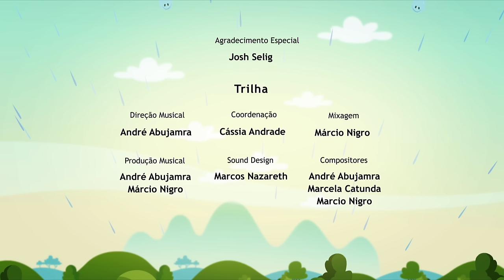Luna-Sauro Rex 🦖🦕 - O Show da Luna! Episódio Completo 20 | Primeira Temporada | Kids | Children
Será que dinossauros existiram de verdade? Descubra neste episódio completo da primeira temporada!

É um dia especial, Luna, Júpiter e Cláudio vão ao zoológico da cidade. Além de um montão de bichos legais, Júpiter não vê a hora de encontrar os Dinossauros. Será que tem dinossauro no zoológico? Júpiter acha que sim e não é que ele estava certo? Dentro do Zoo eles encontram o Vale dos Dinossauros e nele viverão uma divertida aventura ao lado de um T-Rex, um Estegossauro e um montão de outros “Dinos”...